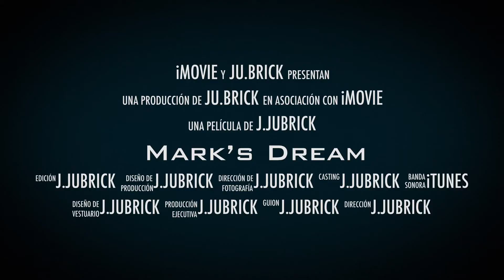Mark’s Dream - Ready, Set, Go! (Comic book Trailer)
If you're a Lego® lover...You're watching the right video!
The first volume of the book series will soon be available. If you like Lego® Minifigures and would like to see daily pictures of Lego®, feel free to check my Instagram: @ju.brick
For more info DM me!